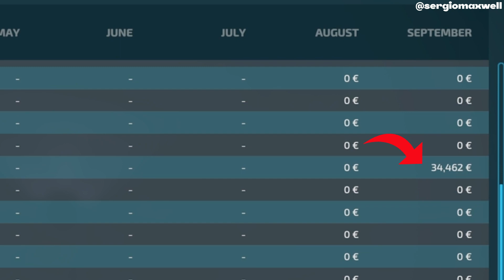Farming Simulator Secrets Revealed: How to Make Serious Cash With Eggs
Hello, in this video we will try to make money on a poultry farm by selling eggs.